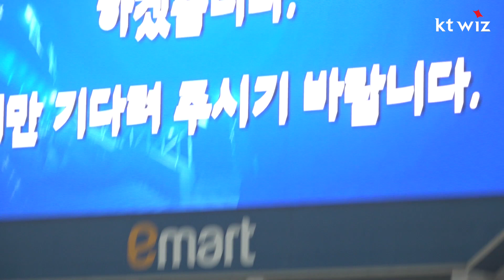[매직모먼트] 역전에 하늘도 너무 놀라서 폭우가... (06.15)